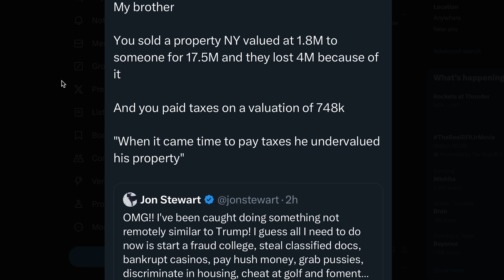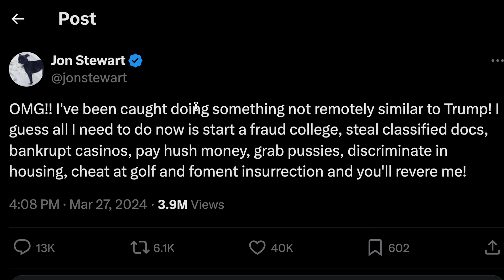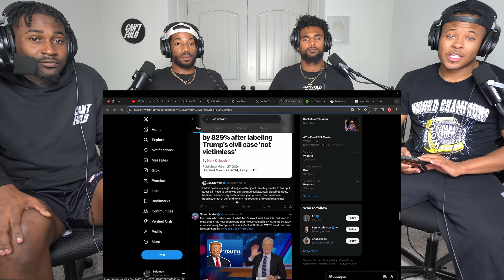Jon Stewart & Letitia James RUINED Their Careers..